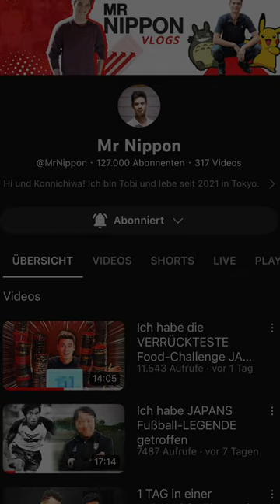JAPANS Fußballlegende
Japanischer Nationalspieler, Deutscher Meister und DFB-Pokalsieger - Yasuhiko Okudera ist eine Fußball-Legende in Japan und ebnete den Weg für viele weitere Fußballer in Japan.
Ich spreche mit ihm über seine Zeit in Deutschland, über seinen Erfolg und über die Entwicklung des Fußballs in Japan. Viel Spaß!

Danke an Crunchroll für die Unterstützung:
Schau jetzt BLUELOCK und viele weitere Anime auf Crunchyroll und teste die ersten zwei Wochen gratis*

Danke an Kameramann: @jopanDE

*Werbung